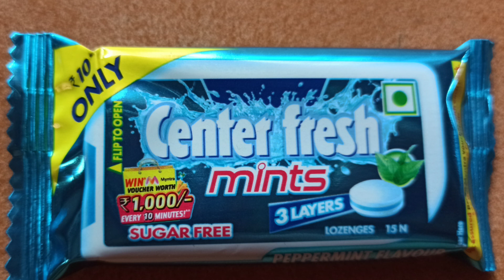Center Fresh खावो और जितो 1000₹ || Play and Win 1000rs and Gifts